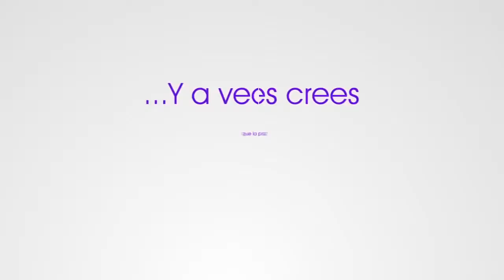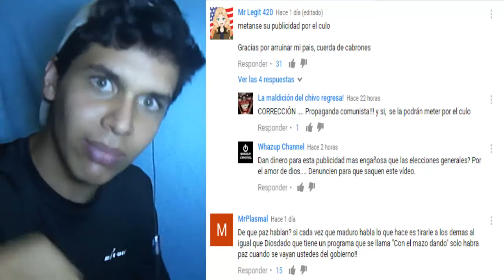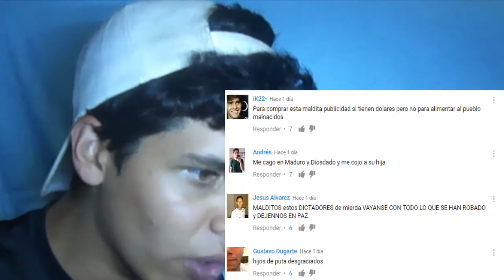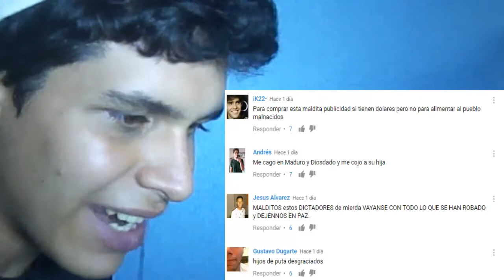¿CONSTITUYENTE es PAZ? - La publicidad en YouTube | Albondigón